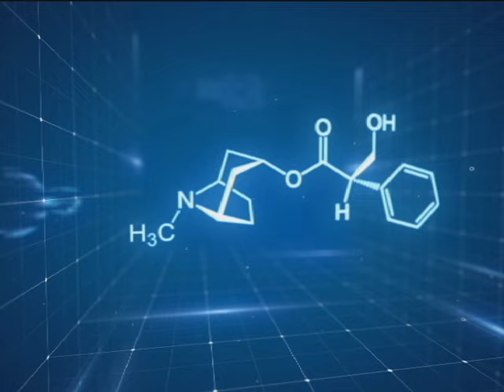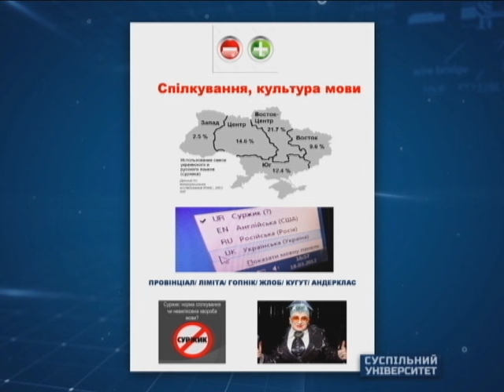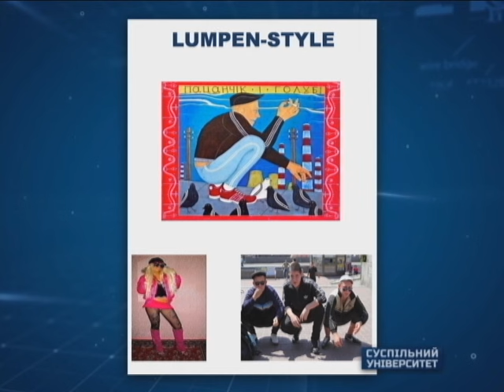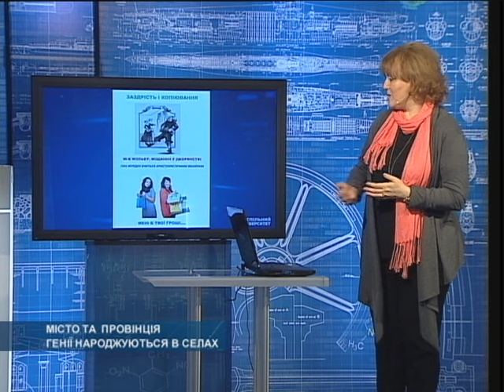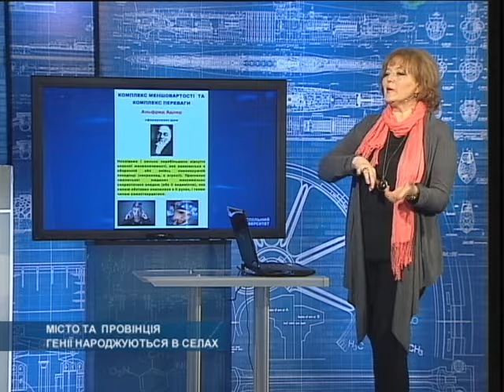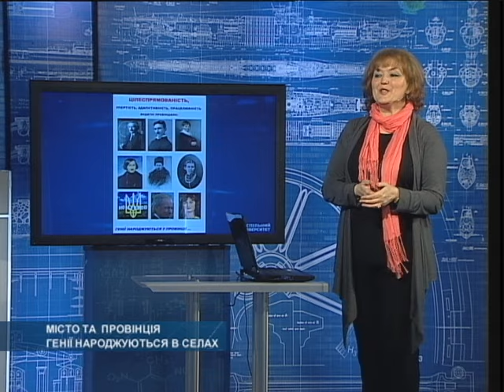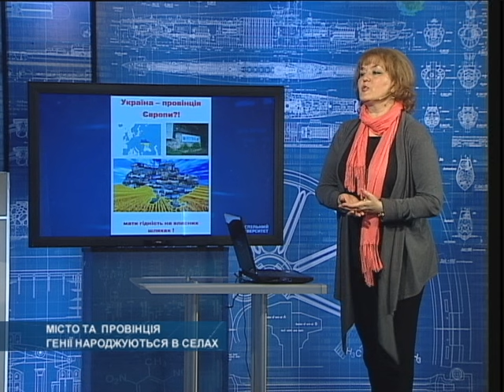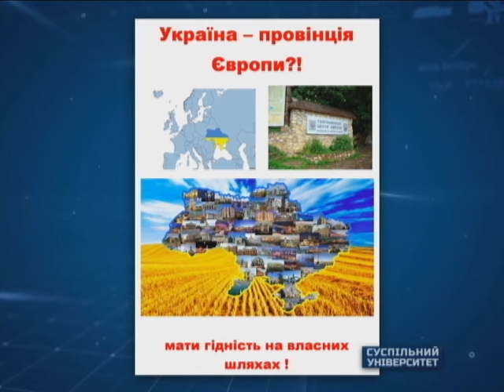Суспільний університет. Місто та провінція